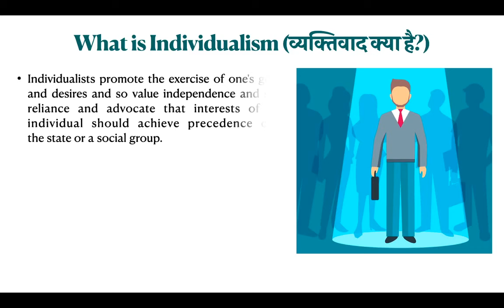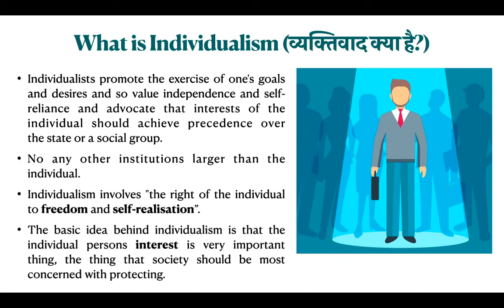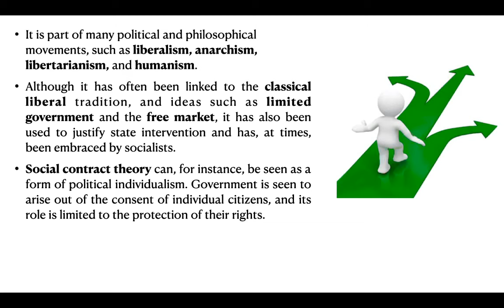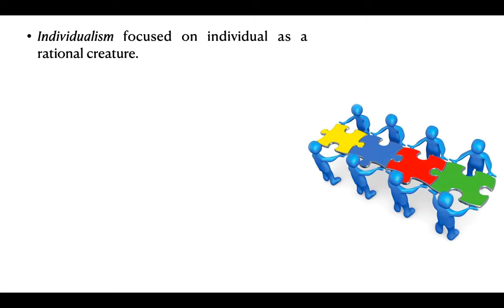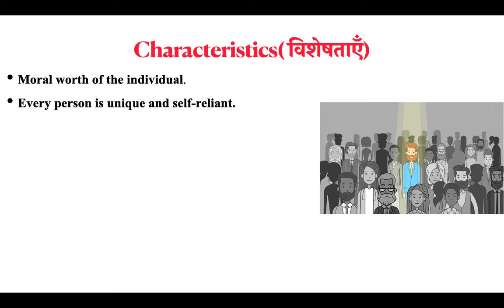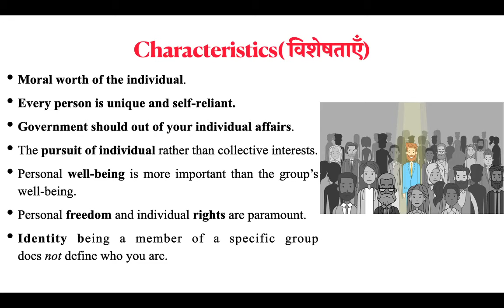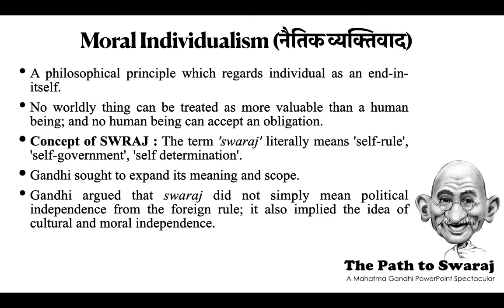Individualism l व्यक्तिवाद l Ideology of Individualism l व्यक्तिवाद की विचारधारा (Hindi & English)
Hello Friends!
in this video, I am discussing
व्यक्तिवादी विचारधारा क्या है?
What is Individualism?
Characteristics of individualism
moral individualism

I have tried to simplify the topic to understand easily.
This Topic is very important for understanding the concept as well as from the point of various Competitive and entrance exams such as UGC NET, UPSC, STATE PSC etc.

Separation of power & Check and Balance theory ll शक्ति का पृथक्करण और अवरोध और संतुलन का सिद्धांत

PoliticalSciencein10Minutes
Political Science in 10 Minutes